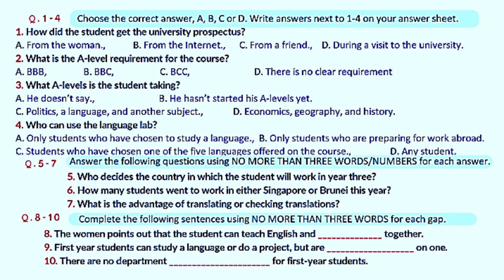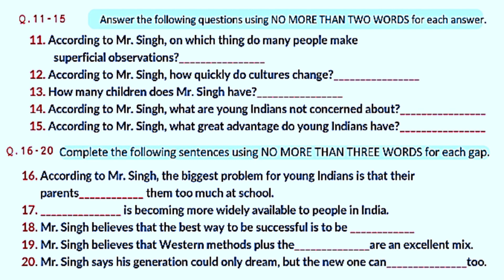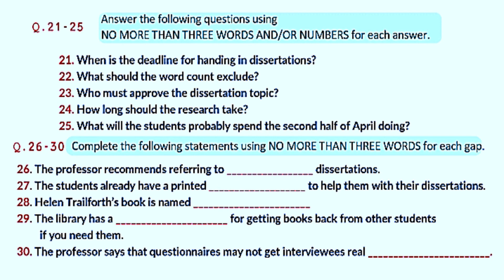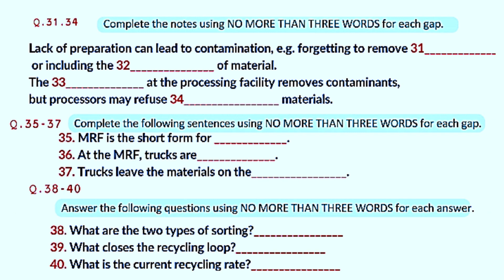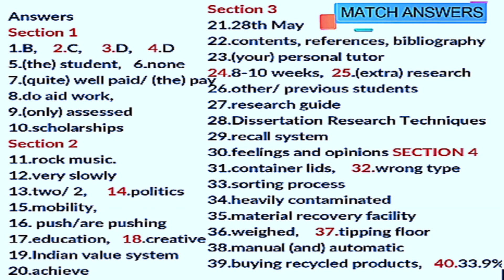UNIVERSITY PROSPECTUS LISTENING TEST WITH ANSWER KEYS